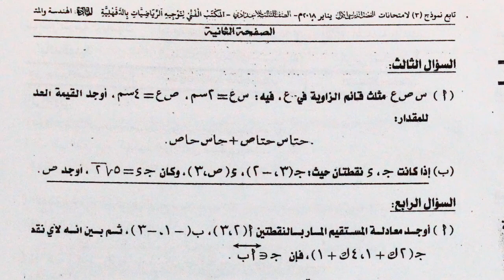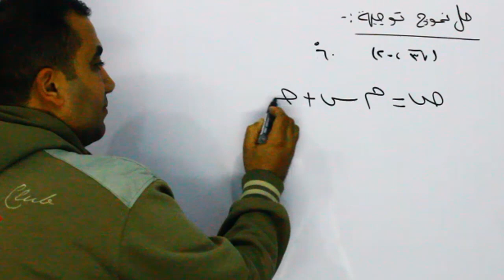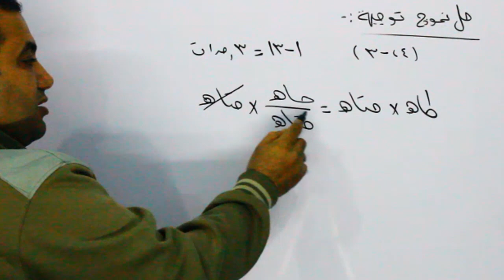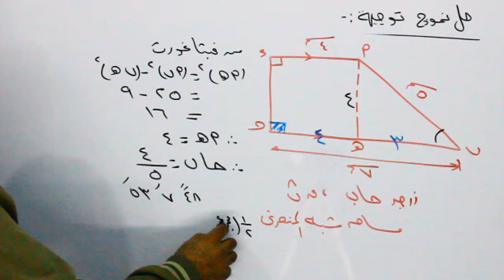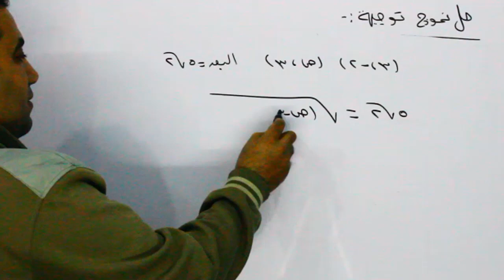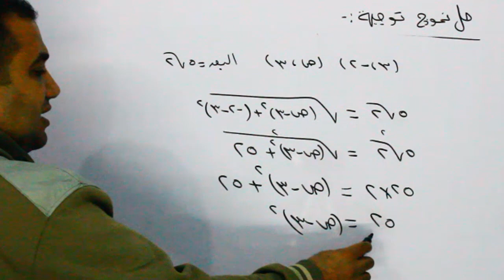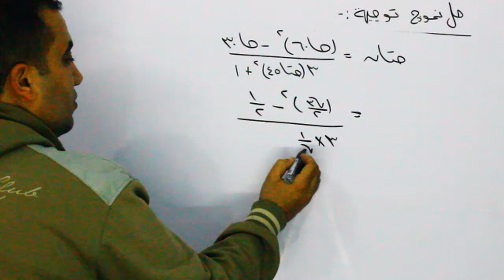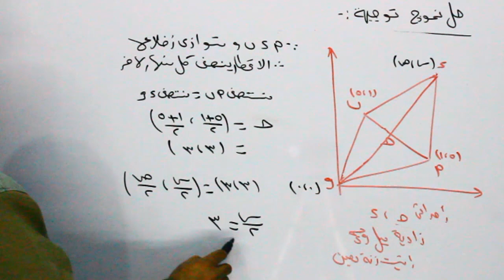مراجعة نهائية الصف الثالث الاعدادى حل نموذج هندسة (الاصعب ) فى كراسة التوجية )2019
مراجعة نهائية الصف الثالث الاعدادى الترم الاول حل كراسة التوجية مراجعة نهائية  حل نموذج استرشادى صعب هندسة الترم الاول 2019